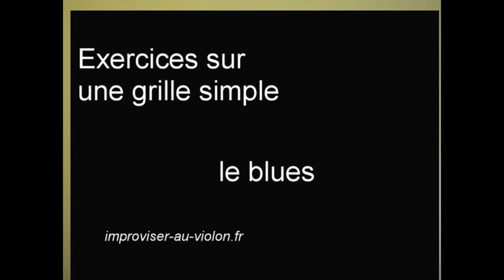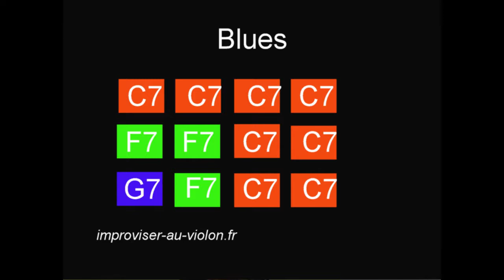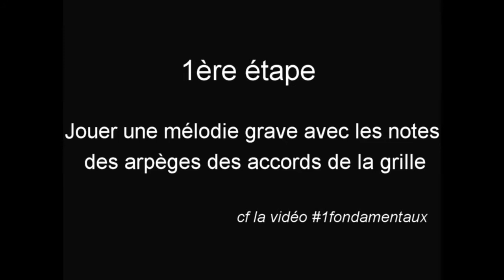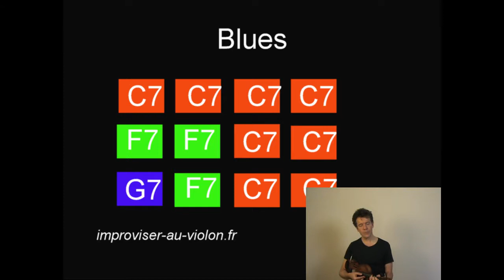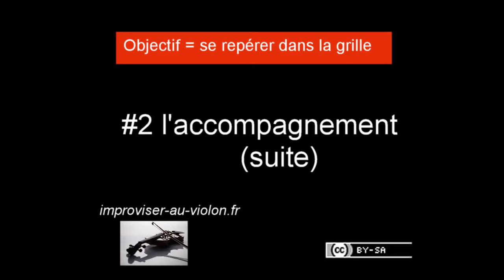#2 fondamentaux - Grille de blues au violon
Tous les articles du BLOG "improviser au violon"
Les fondamentaux pour s'imprégner d'une grille de jazz au violon
Application sur une grille de blues.
2eme partie = entendre et jouer les "couleurs" des accords